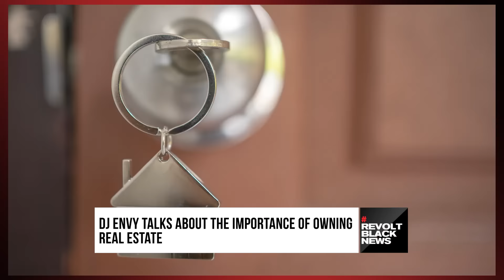DJ Envy talks getting into real estate and why more Black people should to build generational wealth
On this special "REVOLT BLACK NEWS" segment, Power 105.1's own DJ Envy opens up about his reason for getting into the lucrative real estate industry to build generational wealth and why more Black people should, as well. Presented by State Farm. Watch here for the dropped gems!